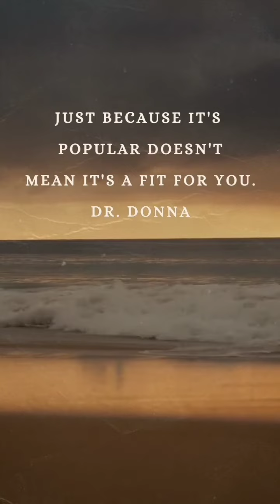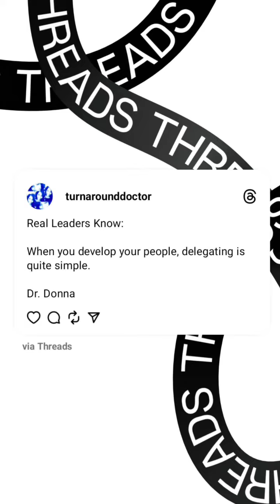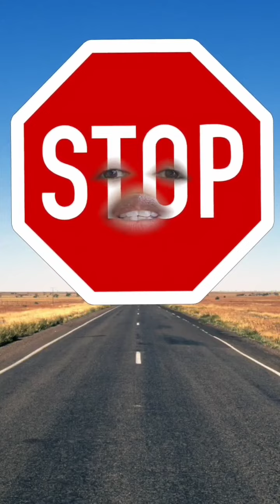Oct 1, 2023 ~ Journée ~ Dr. Donna Thomas-Rodgers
This Journée features a What I Stopped Doing, Duolingo and a Real Leader Principle.

(This video was created using Pixabay, KineMaster, Instagram Memories, Instagram Stories,  Google Pictures, PicsArt, Threads, YouCut and Duolingo).

Credits:

Executive Producer: Dr. Donna Thomas-Rodgers
Created by: Dr. Donna Thomas–Rodgers
Flumsitions: Power Starters Production
Production: Power Starters Production
Editing: Power Starters Production
Graphics: Dr. Donna Thomas-Rodgers
Music Produced By: Detroit Red
Genre: Red Symphony
Styling: D. Howard